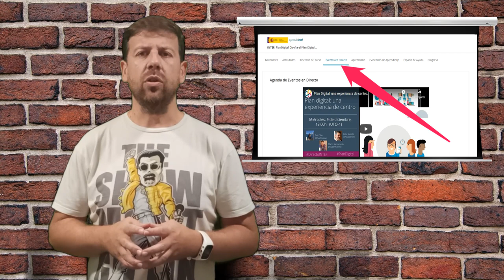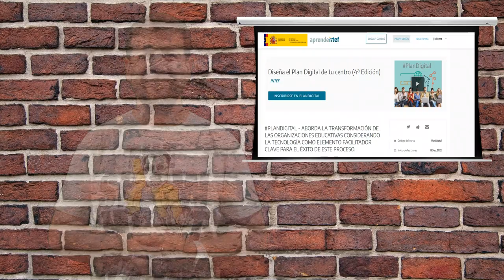Modulo 0-MOOC "Diseña el Plan Digital de tu centro"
"Diseña el Plan Digital de tu centro" PlanDigital Nos da la bienvenida al curso y realiza un recorrido por la plataforma.